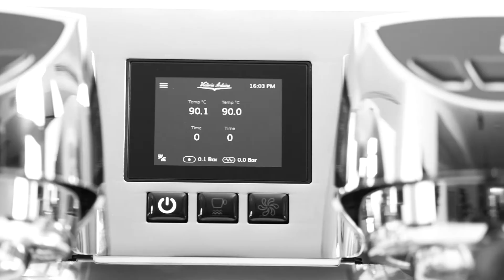The Eagle One – Talking about sustainability from cradle to grave.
We must be less wasteful. When we are talking about sustainability today, it is important to talk about this subject from a "cradle to grave" perspective. It is not about one single moment in a machine’s life span. It is about the cost of creation and those materials involved. It is about the costs of shipping the machine around the world. How heavy is it or how light is it. It is about the costs of running and operating it every day. Is the machine efficient, does it use energy well. Furthermore, it is also about the costs of the end of its life, the disposing, and the recycling.

We are trying to think about the new Eagle One that way, from cradle to grave and have a positive impact that way and not just in one single moment.